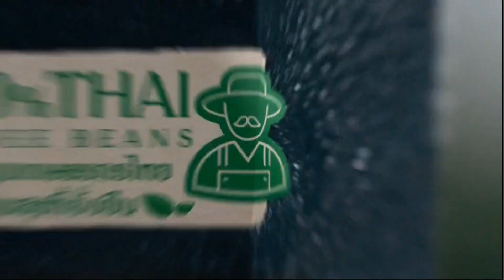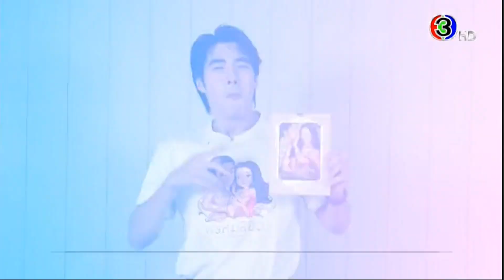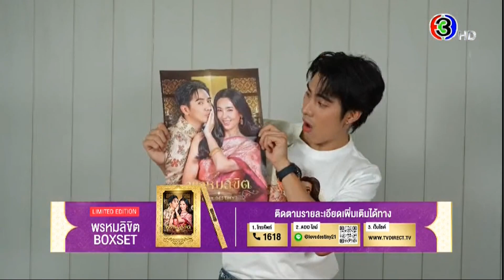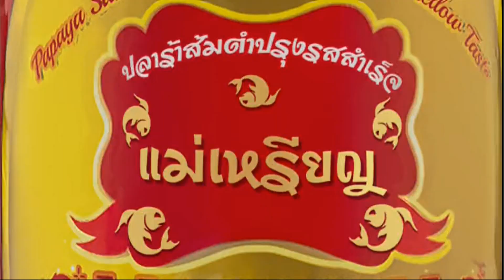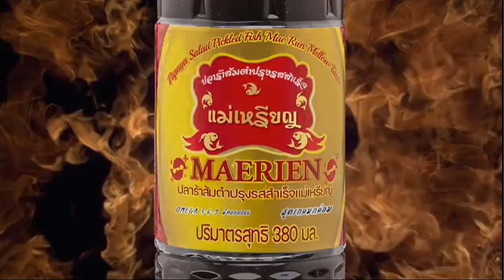โฆษณาไทย 2567 - 64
โฆษณาคั่น ในรายการ เที่ยงวันทันเหตุการณ์ ทางช่อง 3 HD ch3thailand ในปีพ.ศ. 2567